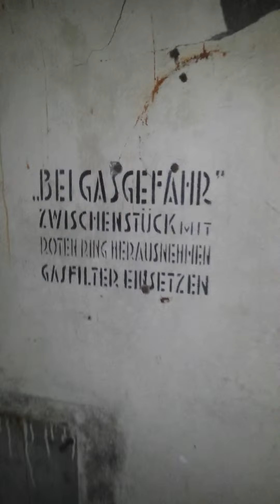Bunker hoek van holland batterie vineta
Chillen in het donker